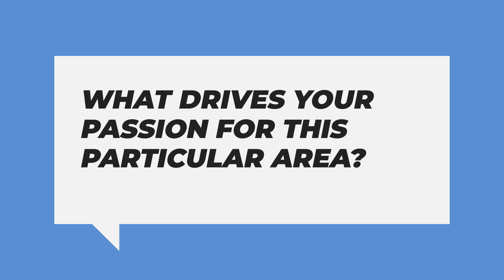Optimizing Healthcare Organizations With Raj Bhatnagar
Rajat Bhatnagar, CEO of Neolytix discusses the challenges, triumphs, and future prospects of revolutionizing healthcare management services.